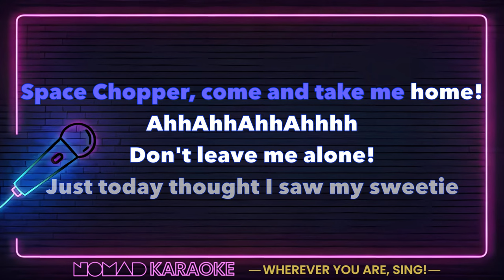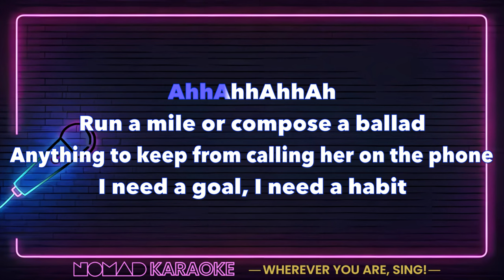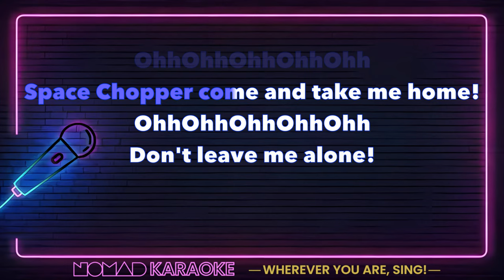Miracles of Modern Science - Space Chopper (Karaoke)